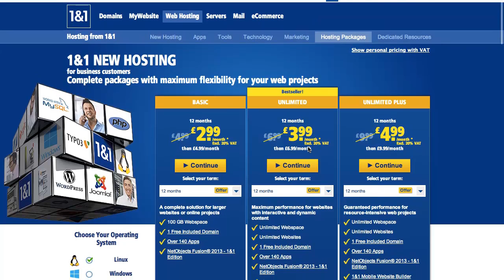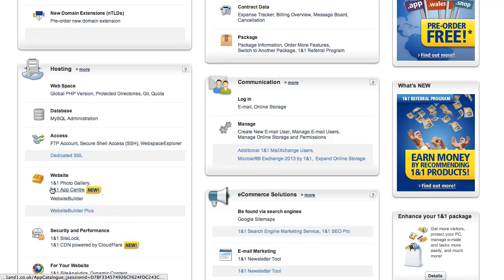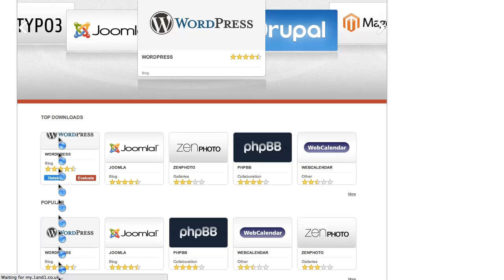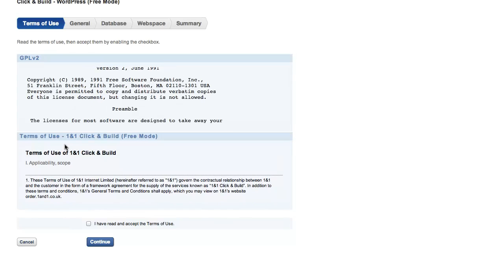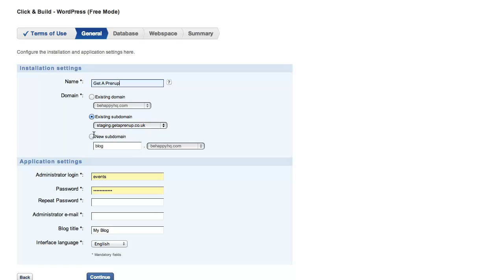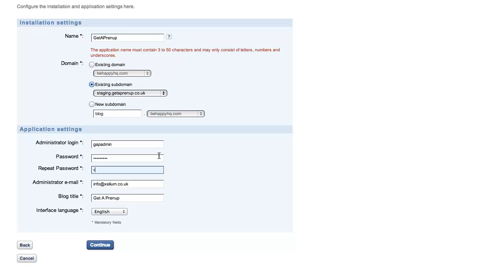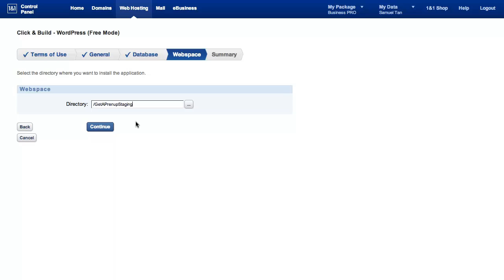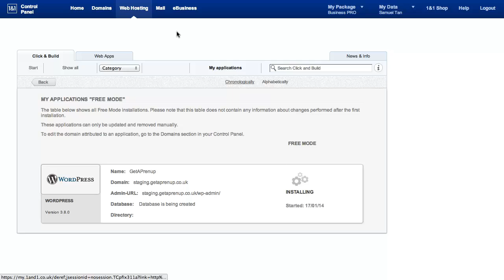CMI: Start Now - How to Build Your WordPress site on 1&1 [Part1]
Here is a tutorial on how to install and build your first WordPress site on a new 1&1 hosting package.

This tutorial assumes that you have already purchased your domain name and a suitable hosting package.

It also show cases the use of 1&1's new AppCenter where you will find the Click and Build applications.

This step by step tutorial shows you just how easy it is to install a WordPress site be it for your first blog or online business.

Use this wizard to get your website up and running in no time.

NOTE: You will need a hosting package with support for PHP and MySQL, use 1&1 Linux Hosting or New Hosting with support for WordPress.

We hope you will find this useful, do visit Colour My Income for more cool tips and tutorials, good luck on your future endeavours.